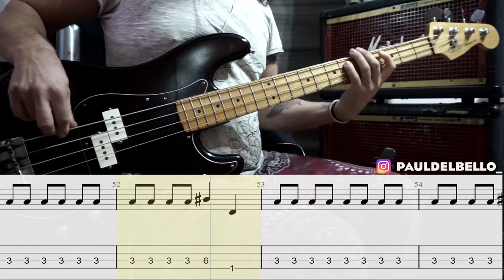ZZtop - La Grange / bass cover / playalong with TAB